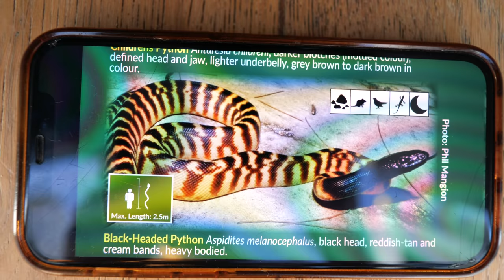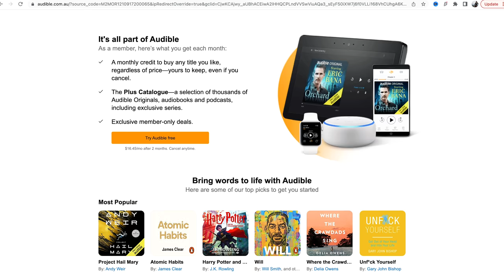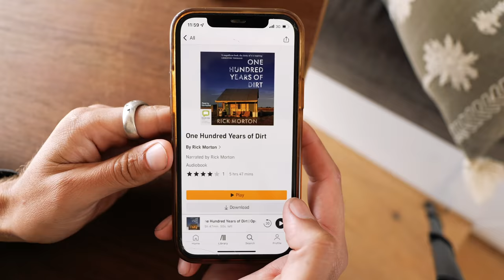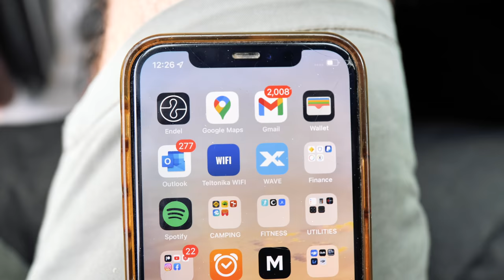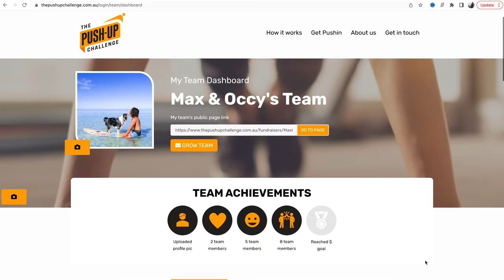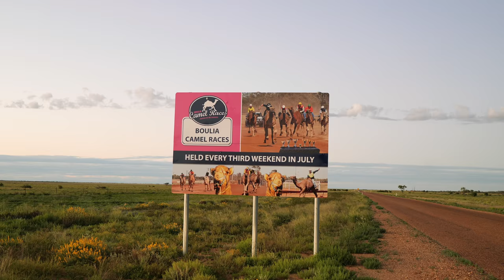VAN LIFE in OUTBACK AUSTRALIA HAS BEGUN (it’s beyond wild!) Ep.1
Ready for an adventure?!? ROOS. SNAKES. EMUS. CAMELS. This is just the beginning.  Let Audible help you discover new ways to laugh, be inspired, or be entertained.

Occy and I have set out on our OUTBACK adventure in the van. We have never been to Central Australia and think it's finally time for that to change!

Like my hats??

Occy and have moved into my van to join the van life movement in Australia, allowing me to live, work and travel full time! We are currently overlanding outback Australia 🙌🏼